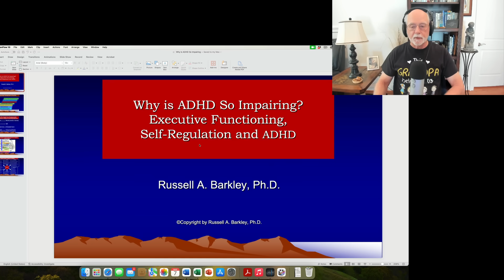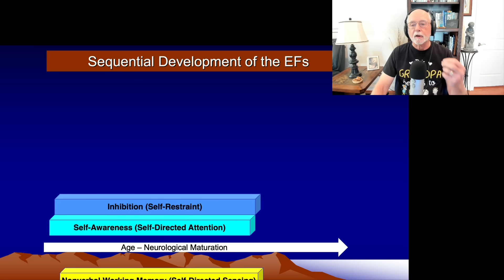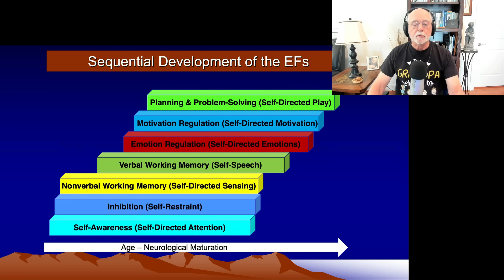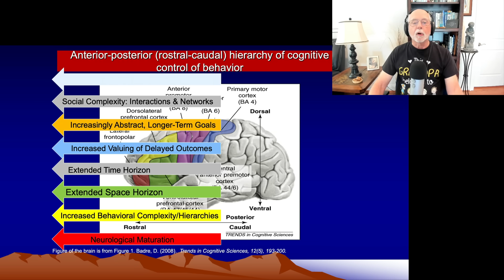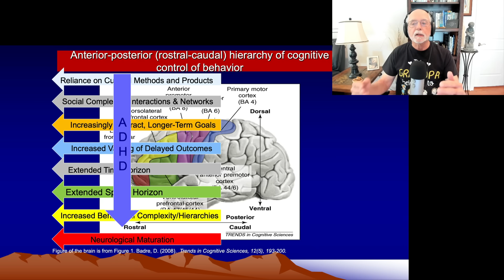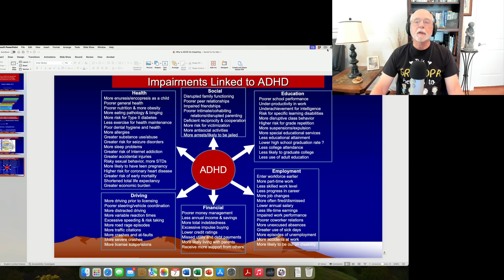Why Is ADHD So Impairing?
00:00 Introduction
00:50 Discussion of the 7 basic executive functions
01:30 How the 7 EFs cause transitions across 4 dimensions of behavioral control
03:45 Brain maturation and the cognitive control of behavior
08:10 The major domains of impairment due to ADHD

Here I discuss the reasons why ADHD is so impairing in many domains of life.  It has to do with ADHD being a disorder of executive functioning.  That functioning is crucial to our self-regulation across time toward our future.  And that future directed behavior is essential for effective functioning in many major domains of life activities.  This explains why ADHD is not an attention disorder but a disorder of EF and self-regulation.  And that accounts for its serious and widespread impact on major life activities.

Reference:

Barkley, R. A. (2012).  The Executive Functions: What They Are, How They Work, and Why They Evolved.   New York: Guilford Publications.

Barkley, R. A (2020). Taking Charge of ADHD: The Complete Authoritative Guide for Parents (4th ed.).  New York: Guilford Publications.

Barkley, R. A (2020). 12 Principles for Raising a Child with ADHD.  New York: Guilford Publications.

Barkley, R. A  (2021) Taking Charge of Adult ADHD (4th ed.)  New York: Guilford Publications.

Barkley, R. A (2021). Treating ADHD in Children and Adolescents: What Every Clinician Needs to Know.   New York: Guilford Publications.